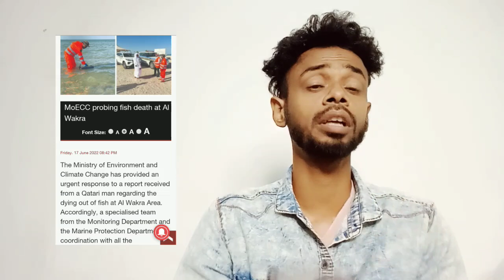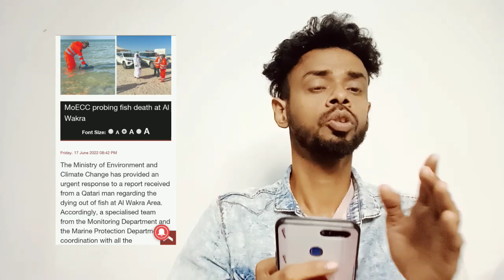💥कतर मै FIFA World Cup मै क्या मजदुरो पर प्रतिबंध लगेगा ? ¦¦ Doha Qatar News ¦¦ Qatar News Updates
⏩QatarNews
QatarBreakingNews
QatarTodayNews
QatarHindiNews
QatarNewsHeadlines
QatarNewsUpdates
QatarKhabar
Qatar_Khabar